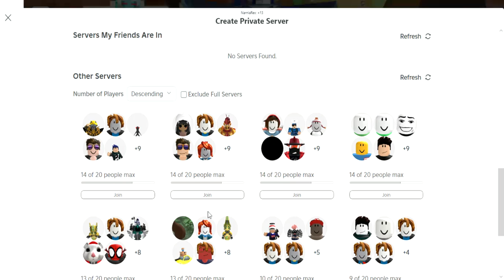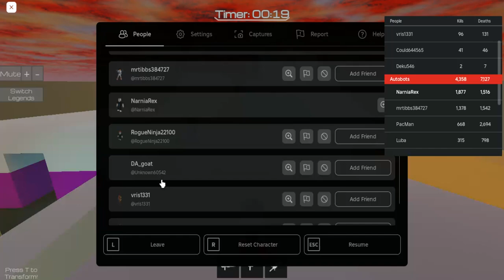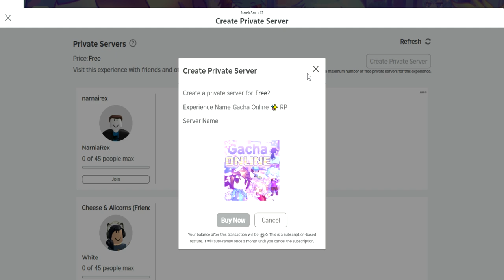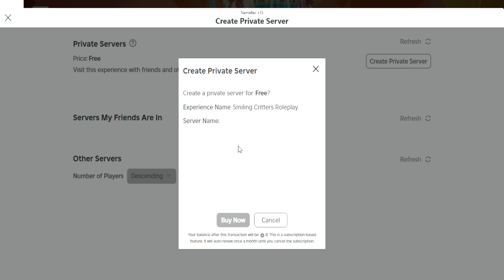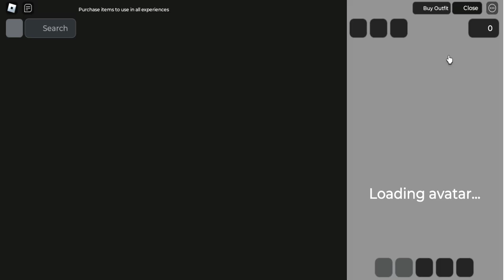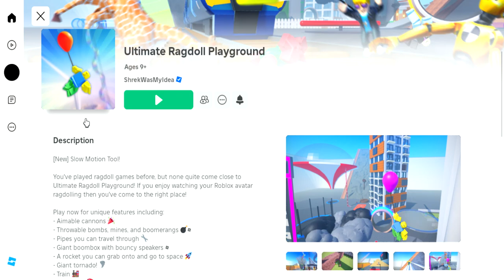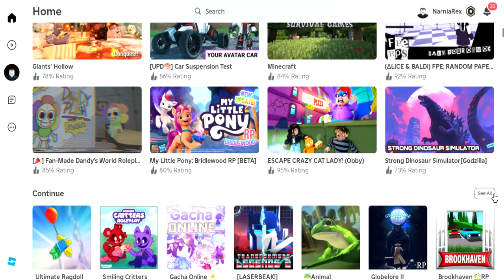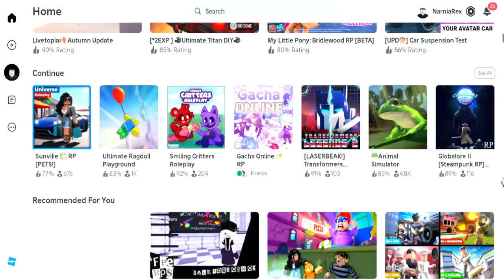Roblox Multiverse Part 170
A Minecraft Movie 2025